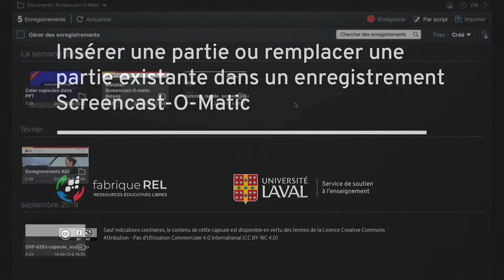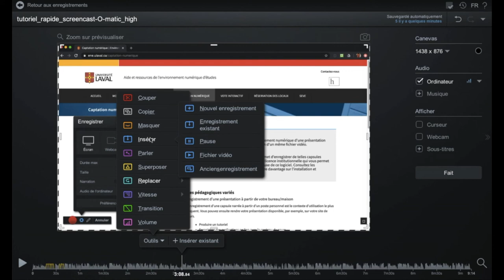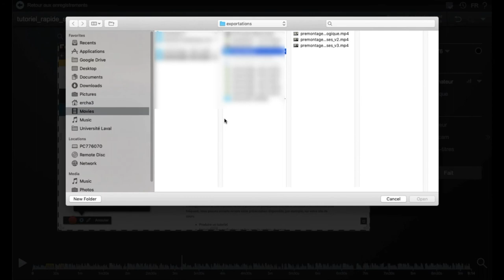Insérer une partie ou remplacer une partie existante dans un enregistrement Screencast-O-Matic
Ce tutoriel vous explique comment insérer des vidéos dans un enregistrement existant. Ce peut être en insérant un autre enregistrement Screencast-O-Matic, en enregistrant sur-le-champ une nouvelle partie qui va s’insérer dans l’enregistrement existant, ou en insérant un fichier vidéo.

Auteur : Éric Chamberland, conseiller en formation, Service de soutien à l'enseignement de l'Université Laval.